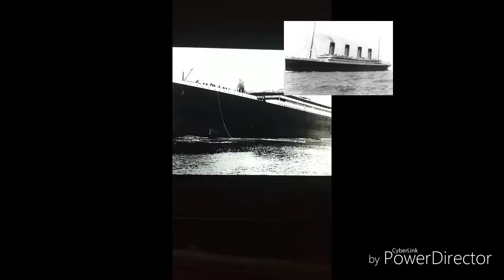The history of the RMS TITANIC